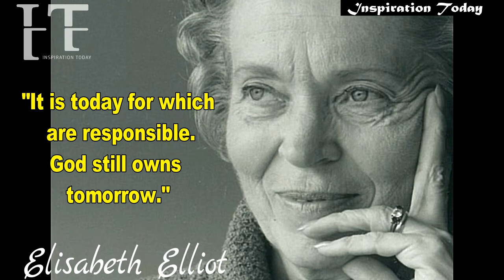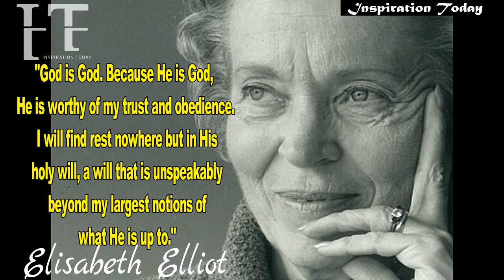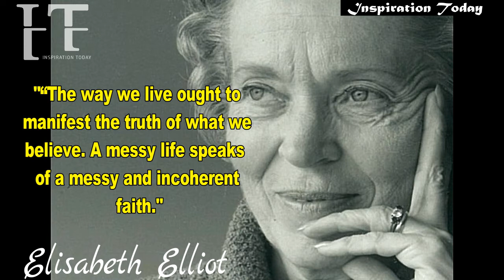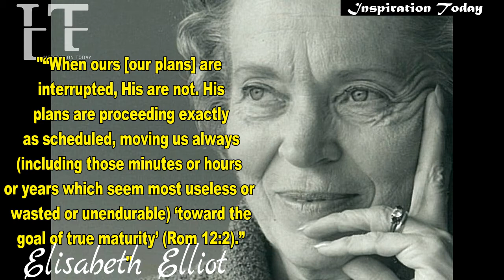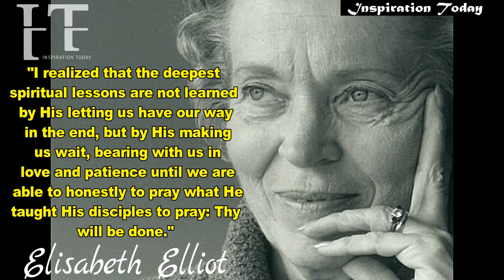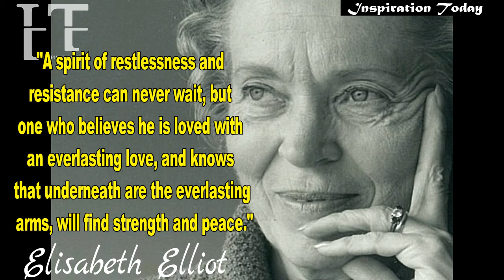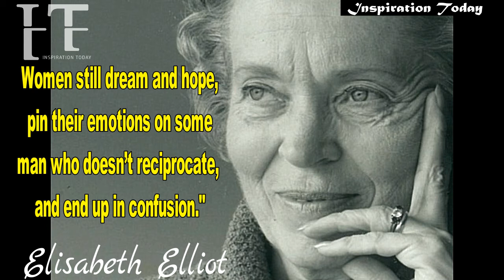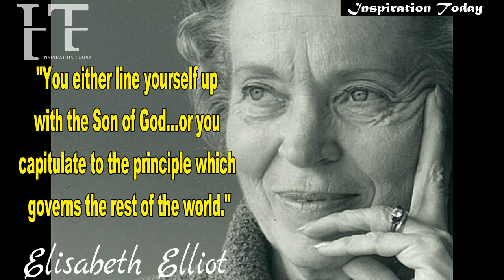🔴CAREFULLY PONDER ON THESE WORDS || POWERFUL QUOTES OF ELISABETH ELLIOT || EVER LIVING REMARKS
Christianquotes, inspirationalquotes,